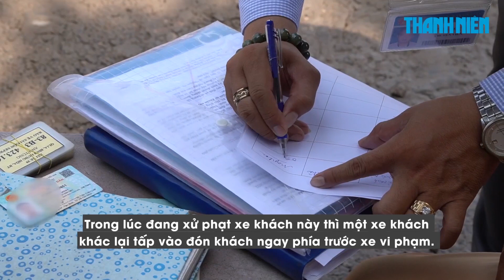Tài xế méo mặt khi bị tước bằng lái 2 tháng vì đón khách ở “bến cóc”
Nhiều trường hợp xe khách đón trả khách sai quy định tại “bến cóc” gần Bến xe Miền Tây đã bị đội CSGT lập biên bản xử phạt.

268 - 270 Nguyễn Đình Chiểu, Phường Võ Thị Sáu, Q.3, TP HCM